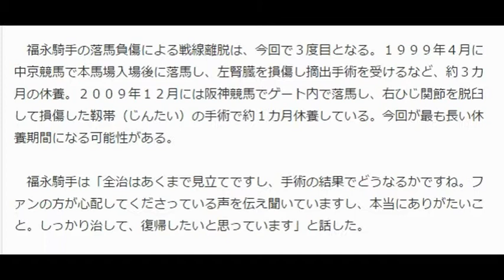落馬負傷の福永、全治４カ月…６日に手術へ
サンケイスポーツ 11月4日(水)9時5分配信

　１０月３１日の京都１１Ｒで落馬負傷し、右肩鎖関節脱臼、右鎖骨を剥離骨折した福永祐一騎手（３８）＝栗・フリー＝は３日、京都市内の病院で受けた精密検査の結果、全治４カ月と診断された。脱臼した右肩の靱帯（じんたい）が断裂しており、６日に手術を受ける予定だ。

　今年、１２１勝（３日現在）をあげ、全国リーディングトップを快走中のユーイチが、長期離脱することになった。

　３１日の京都１１ＲスワンＳでローブティサージュに騎乗していたが、直線で前の馬に進路をカットされた際、その馬に触れて、バランスを崩して転倒し落馬。右肩鎖関節脱臼、右鎖骨剥離骨折と診断されたが、精密検査で右肩の靱帯（じんたい）断裂、右胸骨骨折も新たに判明した。６日に右肩の手術をする予定で、全治は４カ月の見込み。復帰時期は未定も来年３月がめどになりそうだ。

　福永騎手の落馬負傷による戦線離脱は、今回で３度目となる。１９９９年４月に中京競馬で本馬場入場後に落馬し、左腎臓を損傷し摘出手術を受けるなど、約３カ月の休養。２００９年１２月には阪神競馬でゲート内で落馬し、右ひじ関節を脱臼して損傷した靱帯（じんたい）の手術で約１カ月休養している。今回が最も長い休養期間になる可能性がある。

　福永騎手は「全治はあくまで見立てですし、手術の結果でどうなるかですね。ファンの方が心配してくださっている声を伝え聞いていますし、本当にありがたいこと。しっかり治して、復帰したいと思っています」と話した。 引用：Yahooニュース